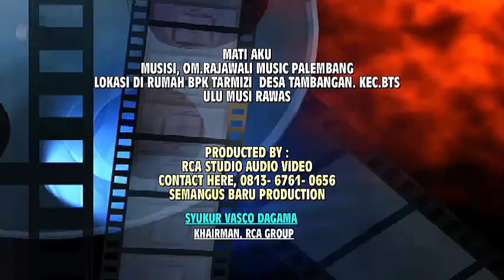Woow,, Luar biasa Gaya Ibu ini Bernyanyi || OM RAJAWALI Musik. Memang Oke,,,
Alamat
          (SUMATRA SELATAN)